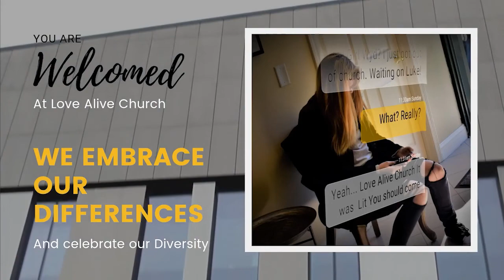What if Jesus Took a Seat, [Part 2] - Pastor Leo Davis